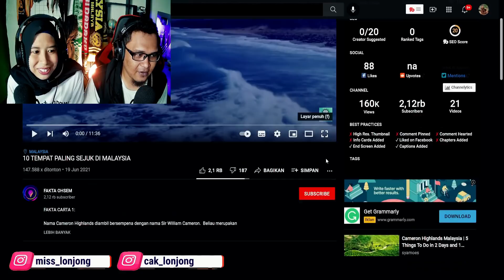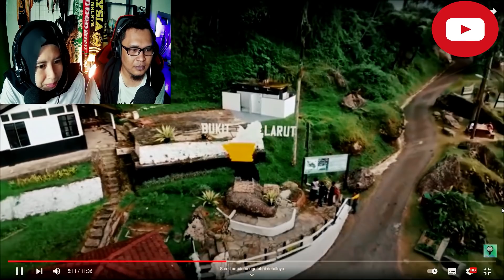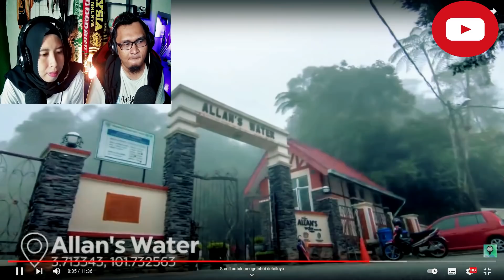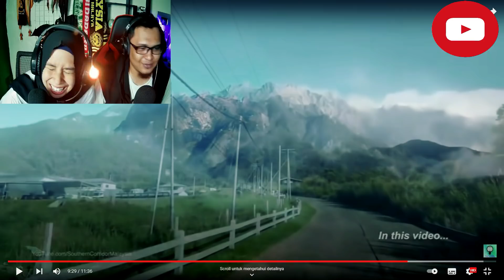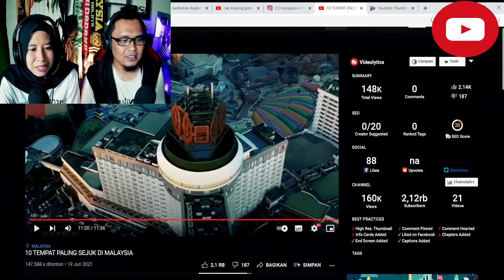BRRRR DINGIN BANGET‼️SERIOUSLY⁉️INI 10 TEMPAT PALING SEJUK DI MALAYSIA⁉️| Cak & Miss Lonjong